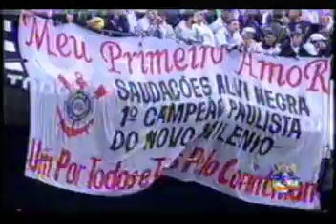Paulistao 2001 | Corinthians Campeão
Paulistao 2001 - Corinthians Campeao